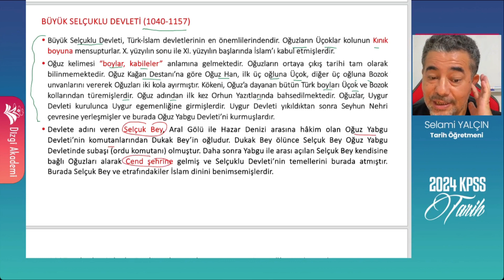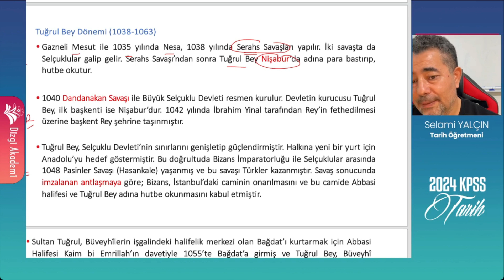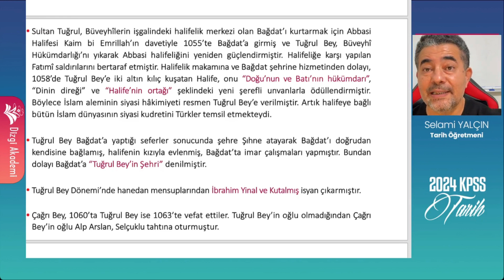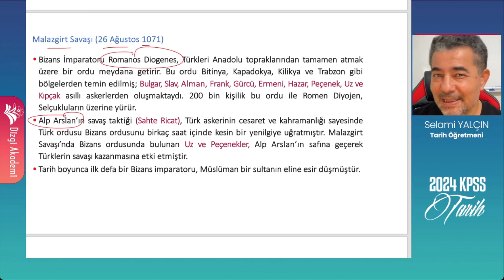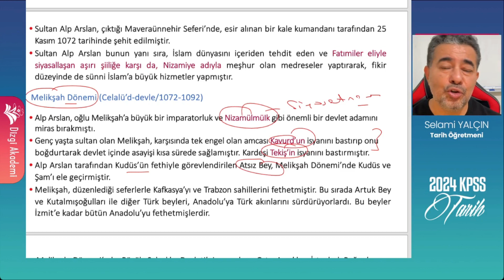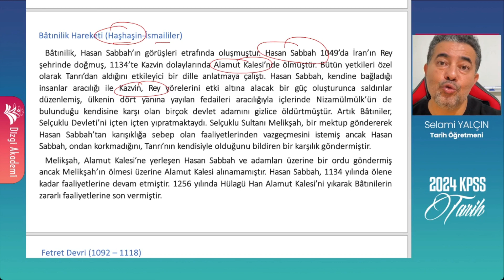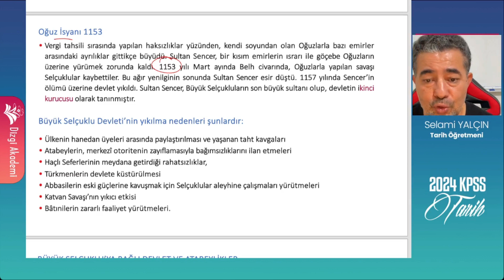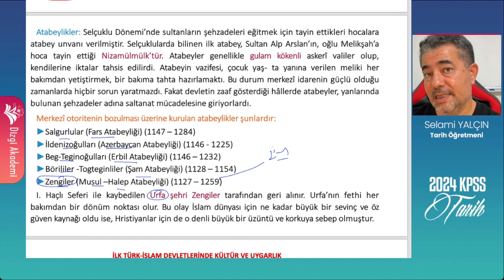9. 2024 - İLK MÜSLÜMAN TÜRK DEVLETLERİ IV - SELAMİ YALÇIN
KAZANDIRAN KİTAPLAR